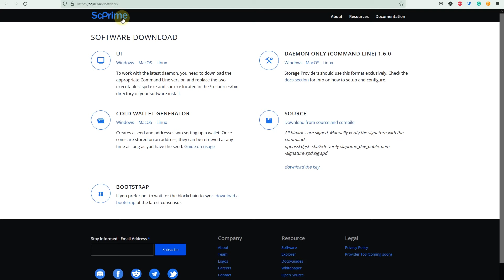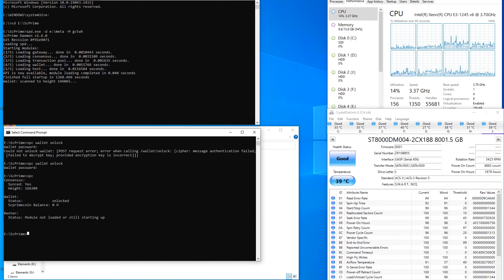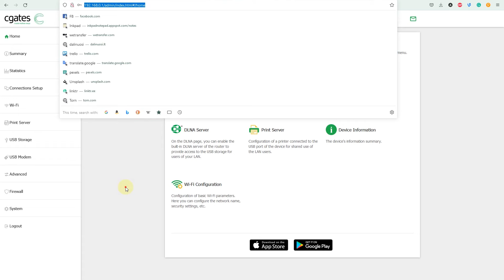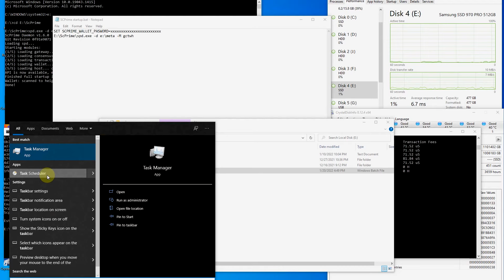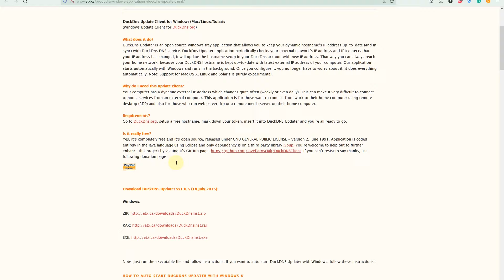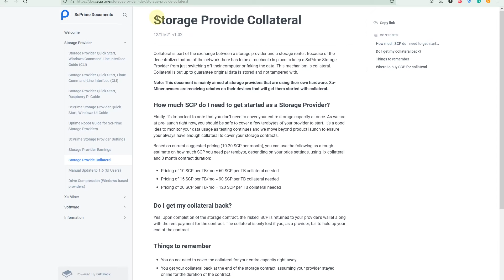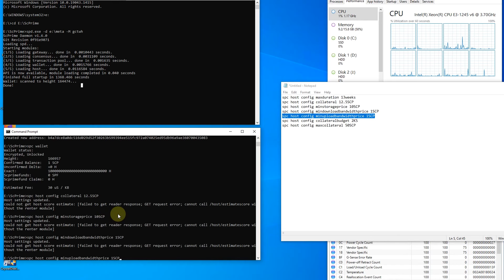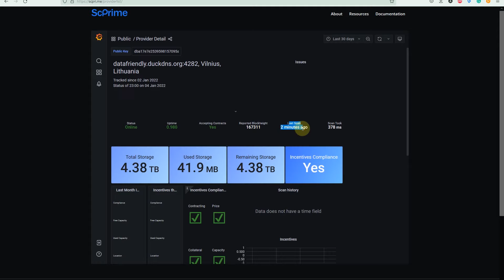ScPrime set up on Windows. FULL GUIDE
Step by step tutorial on how to set up ScPrime on Windows and start earning money by sharing your space. The table of contents has detailed descriptions of where to find the right configuration part.

00:00 - Intro
01:34 - Downloading ScPrime client
02:38 - Starting ScPrime with command line
05:35 - Creating a ScPrime wallet
09:45 - Static IP set up on Windows 10
12:45 - Port forward set up on Dlink router
17:05 - ScPrime shortcut for command prompt
19:56 - Automatic ScPrime startup after windows restart
23:02 - Adding space for ScPrime set up
27:43 - Set up DuckDNS for your non-static IP address
33:41 - Collateral and how much you need to start sharing the space
37:21 - Sending SCP coins to your wallet
41:05 - ScPrime configuration settings
43:39 - Checking if your ScPrime host is announced and visible
47:10 - Add additional space to your ScPrime configuration
48:31 - Final thoughts
51:36 - Bloopers

Command prompt commands for convenient use:

spd.exe -d e:\meta -M gctwh

To announce the host: spc host announce datafriendly.duckdns.org:4282
Te de announce the host: spc host config acceptingcontracts false